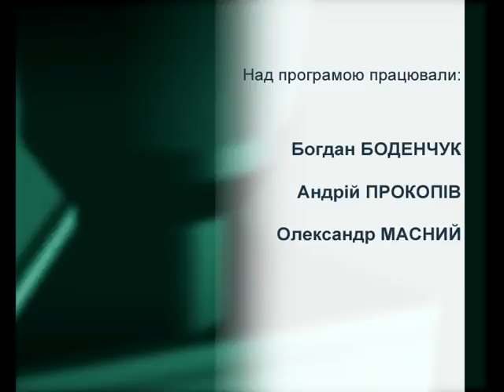Думки вголос 5 10 2017 Пенсійна реформа